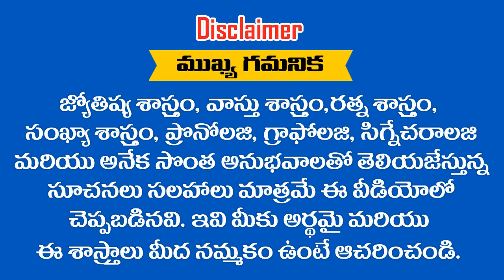2020 వ సం || రంలో 366 రోజులు ఈ ..... ? మూడు రాశులవే.. || RAMM KRISH NIHAN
2020 వ సం || రంలో 366 రోజులు ఈ ? మూడు రాశులవే.. || RAMM KRISH NIHAN